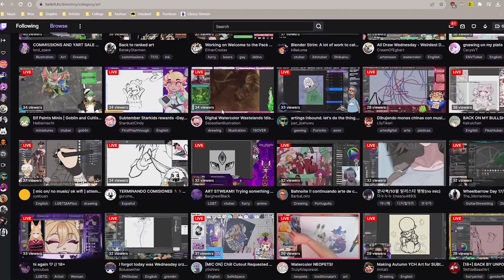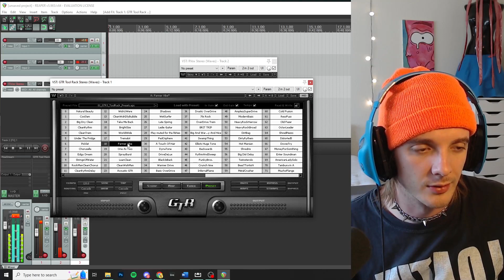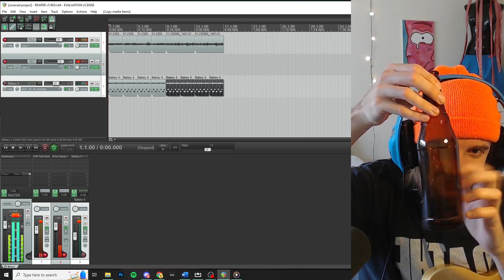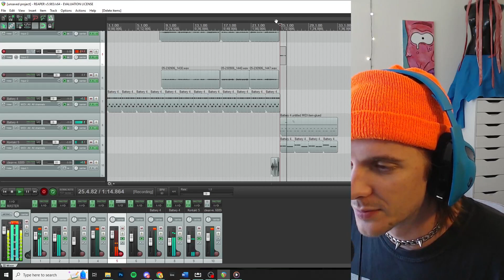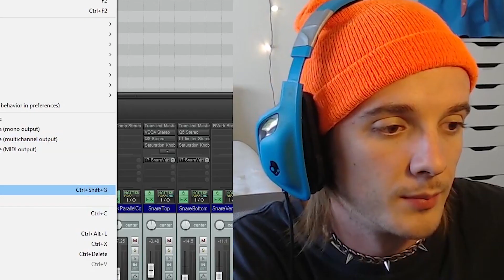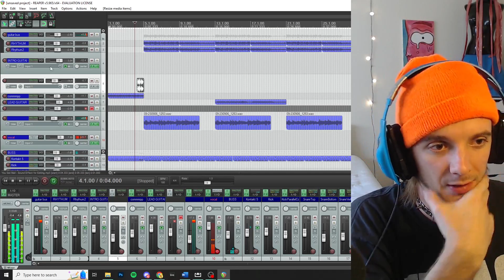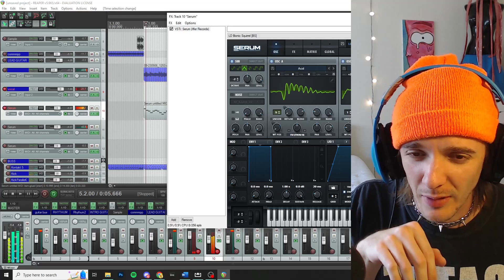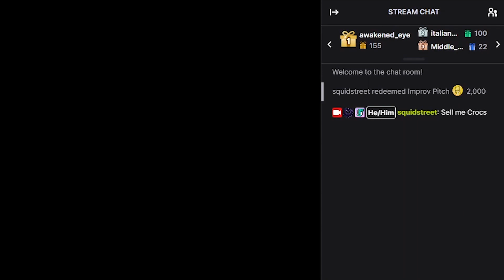I made songs from your art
For the month of September, I hosted a draw-along where the community could submit posters and I would make them into short songs using the art as inspiration. This was the result!